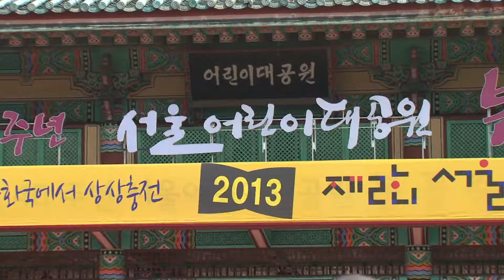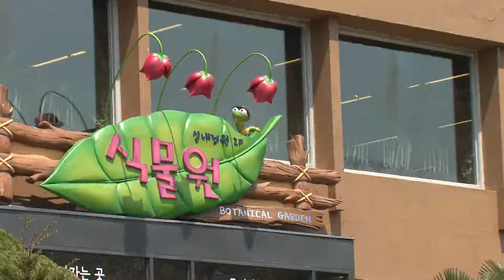서울 어린이 대공원( 大公園)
서울 광진구 능동(陵泂)에 있는 어린이 대공원은 어린이를 위한 자연공원으로 그 규모가 22만평 정도 된다. 서울에 있는 어린이라면 5월 5일 어린이 날을 기해 누구나 한 번쯤 가 보고 싶은 공원이다. 크기에 비해 시설이 아주 좋은 편이 못 된다.